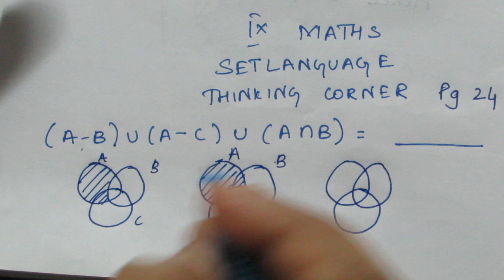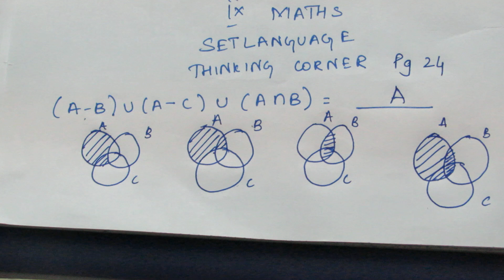TN 9 Maths Set Language Thinking Corner Page 24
Tamil Nadu State Board Samacheer 9 Maths Complete Solution For Thinking Corner Page 24 In Set Language